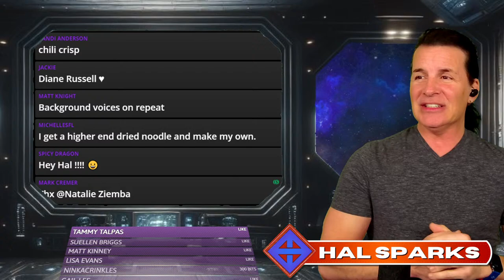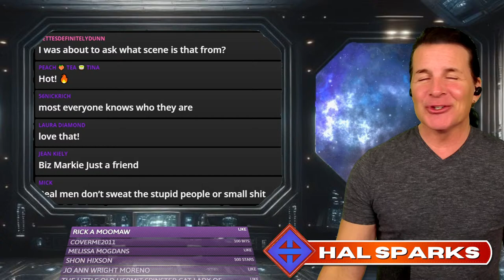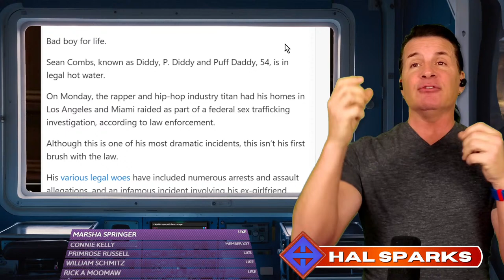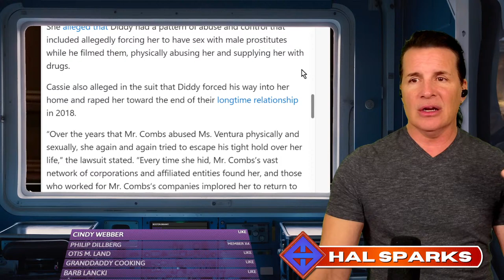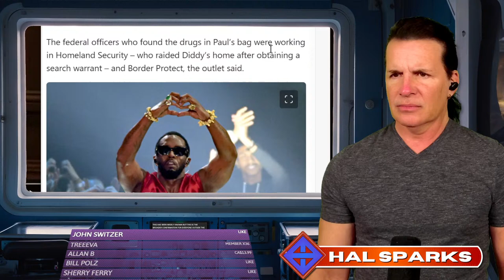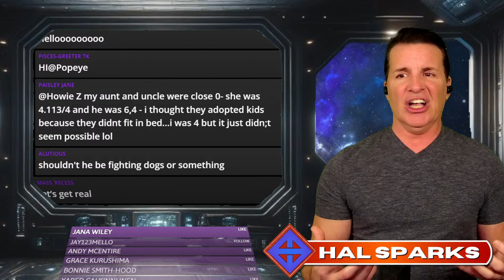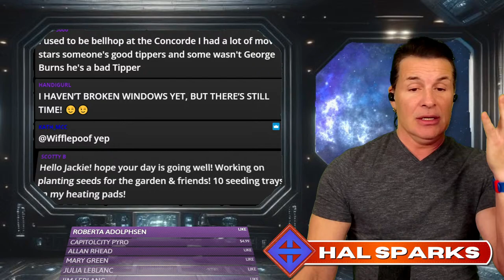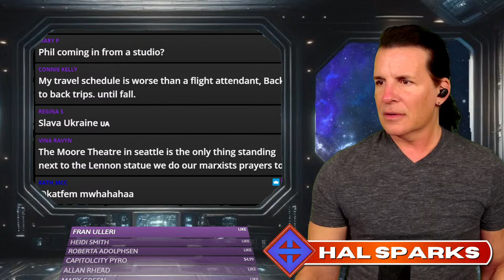HAL SPARKS MEGAWORLDWIDE : TRUMP/DIDDY 2024?